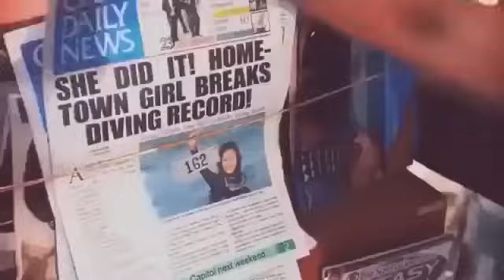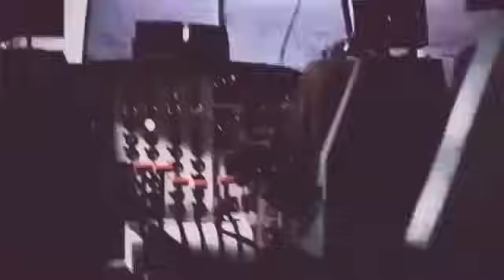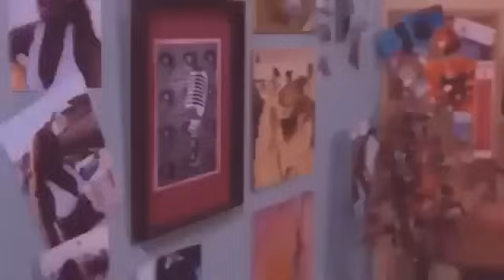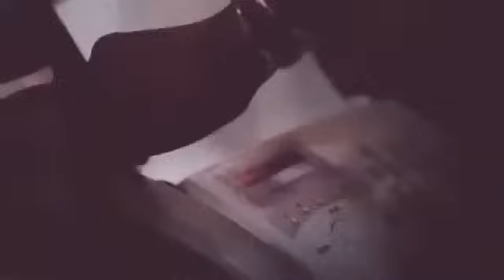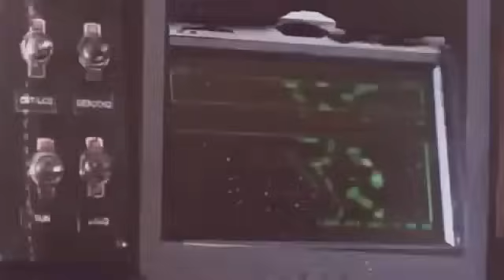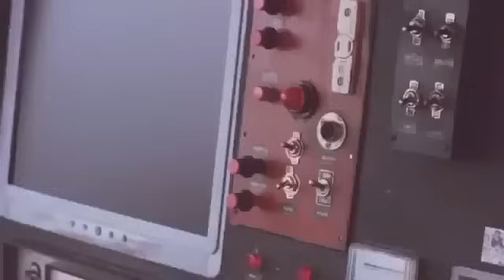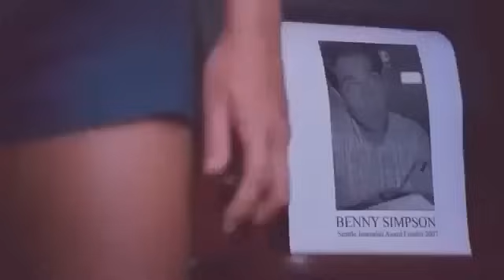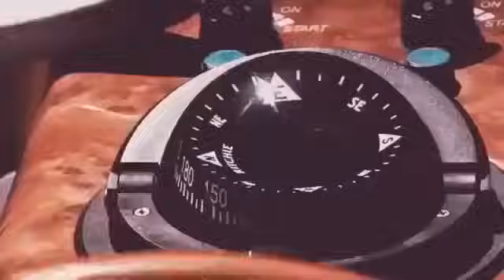Pinoy Tagalog Bold Full Movie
Hi Guys.